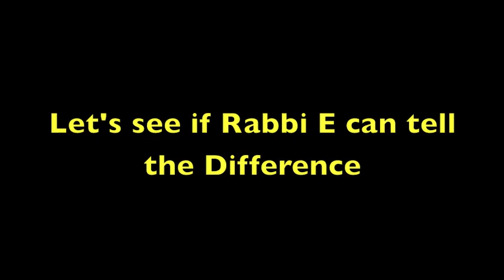Maimo Purim Shpeil 2011- The Switcharoo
ZJ and the Italian kid, who look almost identical, decide to trade places in the middle of rabbi E's class. Video from a hidden camera poorly manned by Aaron Zweibach. Never before seen!